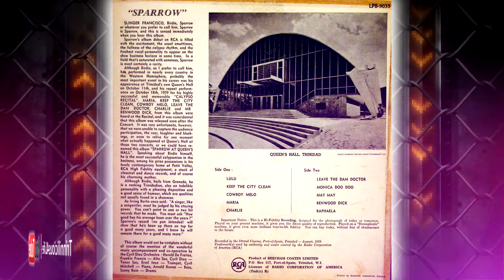Mighty Sparrow - Maria [ Calypso ]